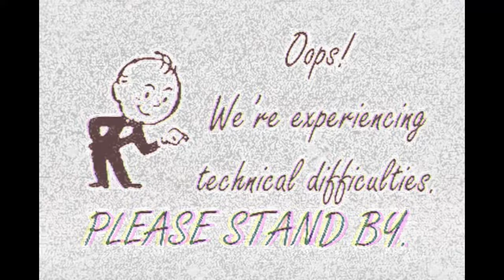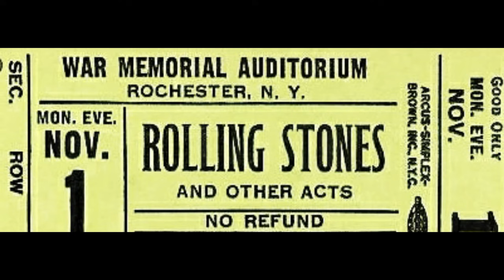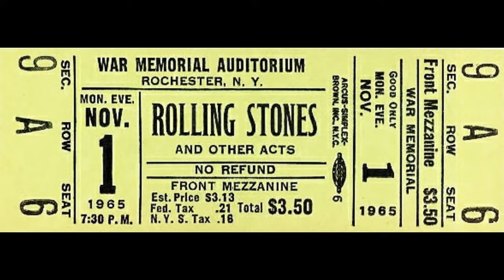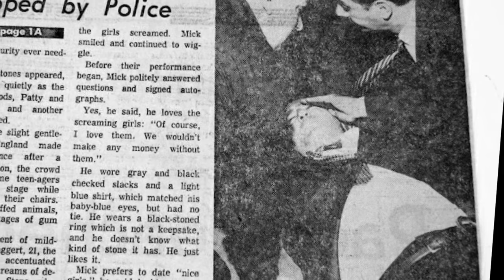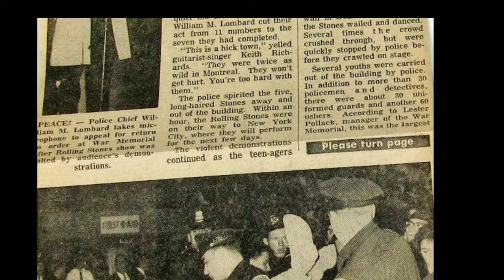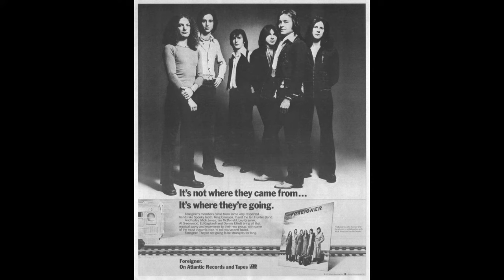LOU GRAMM (formerly of Foreigner)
((𝗡𝗢𝗧𝗘: 𝗙𝘂𝗹𝗹 𝘀𝗼𝗻𝗴𝘀 𝗵𝗮𝘃𝗲 𝗯𝗲𝗲𝗻 𝗲𝗱𝗶𝘁𝗲𝗱 𝗼𝘂𝘁 𝗳𝗼𝗿 𝗰𝗼𝗽𝘆𝗿𝗶𝗴𝗵𝘁 𝗽𝘂𝗿𝗽𝗼𝘀𝗲𝘀.))

On this episode of The It's Only Rock And Roll Podcast, we feature a wide-ranging, cathartic interview with LOU GRAMM, the former lead singer and principal co-songwriter for 2024 Rock & Roll Hall of Fame nominees Foreigner. Topics covered include his early life growing up in Rochester, a parent-defying trek to a 1965 Rolling Stones concert, the lean years with his first band Black Sheep (including losing the supporting slot for the '75 Kiss tour), shooting pool with John Lennon, and an often-tumultuous relationship between himself and founding member of Foreigner, Mick Jones. He additionally gives an honest assessment of Foreigner's new singer, as well as life after surviving brain surgery.

֎ Order Lou's autobiography “Juke Box Hero: My Five Decades in Rock 'N' Roll”